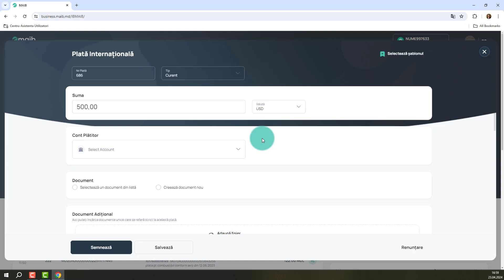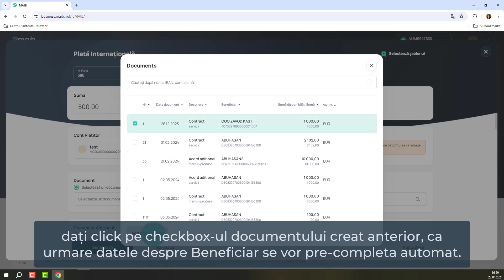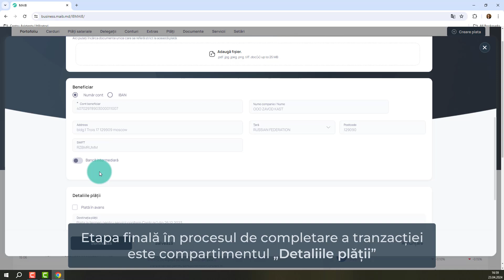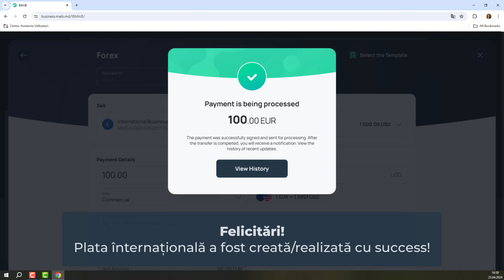Plată internațională în noul internet banking - maib business